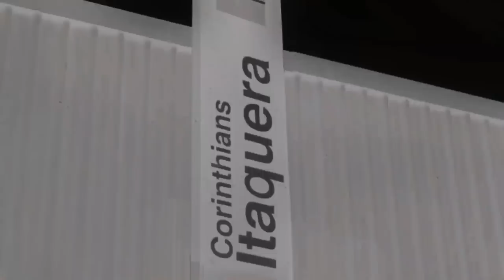Hagaj x Ornaghi (PR) | 151ª Batalha da Aldeia | Barueri | SP